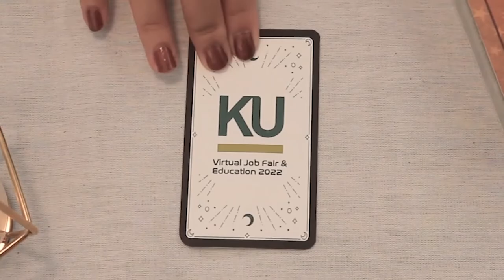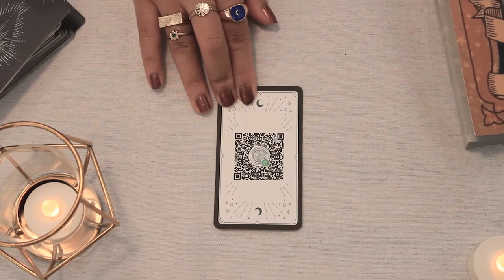ชาว KU ดวงดีมีโชค! เจอกันที่งาน KU Virtual Job Fair & Education 2022